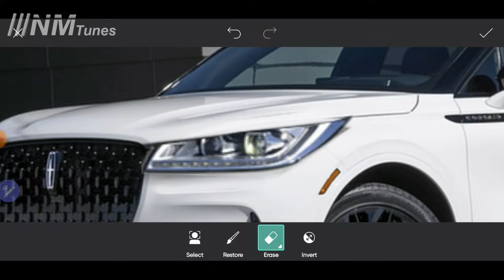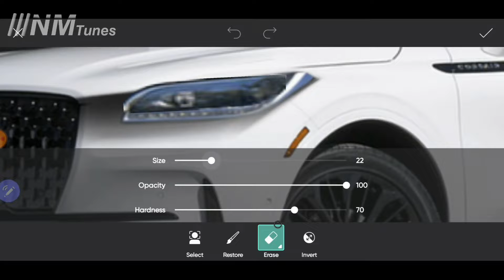Lincoln corsair redesign